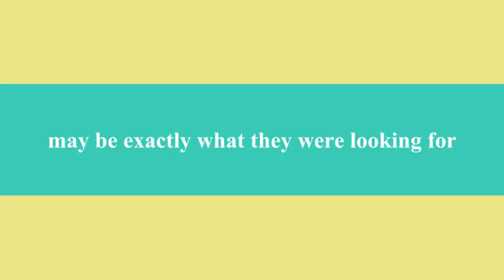Cailey - Sail Away